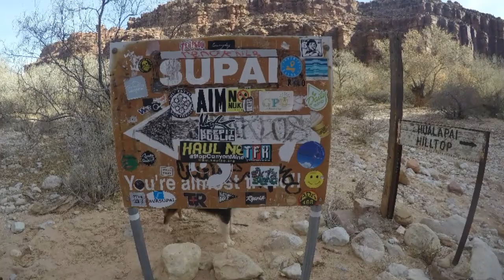Grand Canyon hike with Xavahh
A journey to hike the Grand Canyon with friends.   A 24 mile round trip hike from the hilltop to havasu falls and back. Beautiful scenario. All credit to the great creator,  Jehová God Almighty.

Revelation 4:11 "You are the worthy,  Jehovah our God, to receive the glory and the honor and the power, because you created all things,  and because of your will they came into existence and were created."